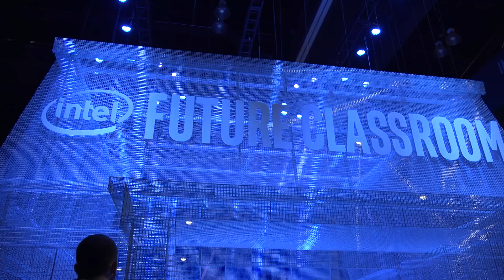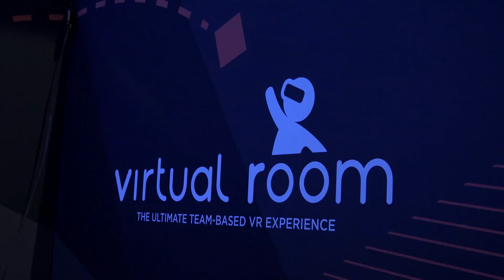Hands-On with the Future of Virtual Reality!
I went hands-on with what Intel has been working on with VR at the VRLA festival. Everything from their collab with the Smithsonian American Art Museum, amazing games and more.